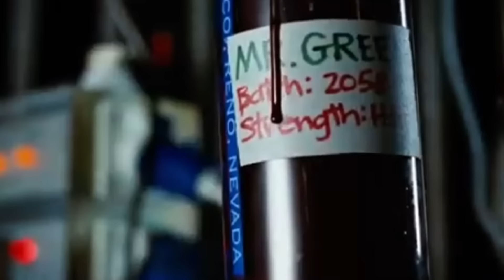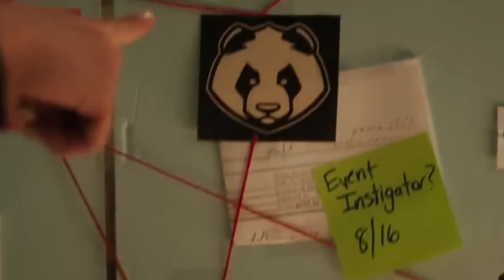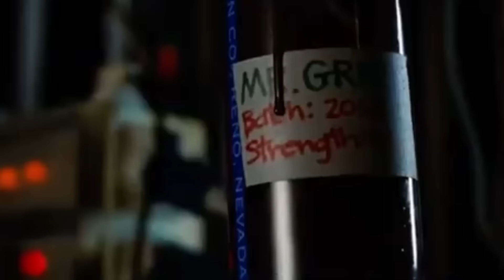KETIKA VILLAIN LEBIH MEMUKAU DIBANDING KARAKTER UTAMA! - Captain America: Brave New World Update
Captain America: Brave New World akan menampilkan villian besar dan terkenal yaitu The Leader dan Red Hulk. bagaimana ceritanya dan bagaimana teori kita? yuk simak video sampai selesai...